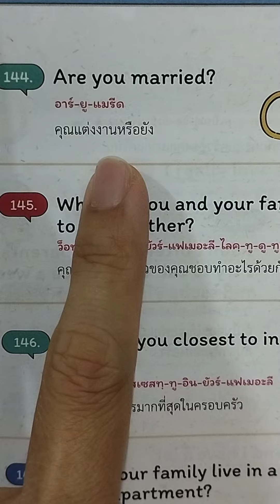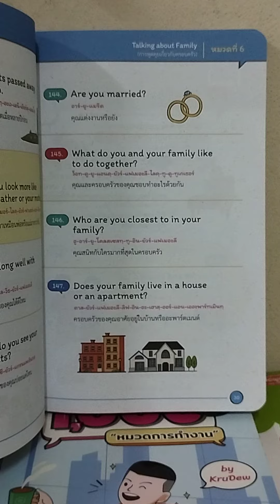คุณแต่งงานแล้วหรือยังเป็นภาษาอังกฤษ